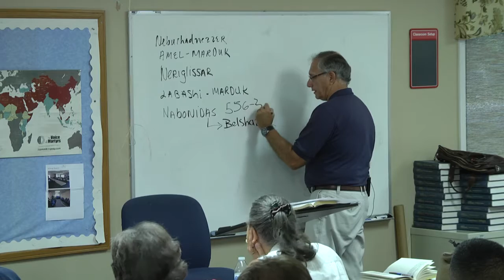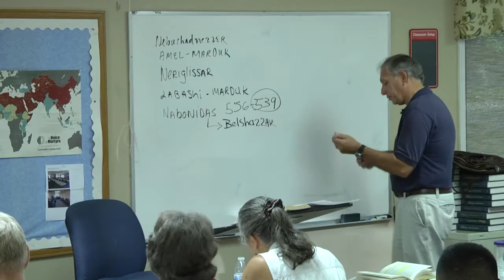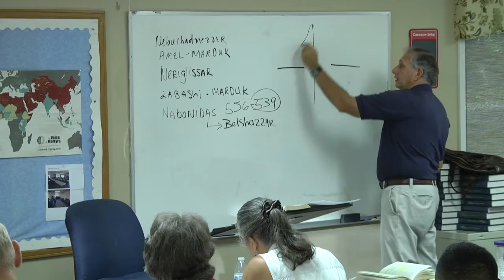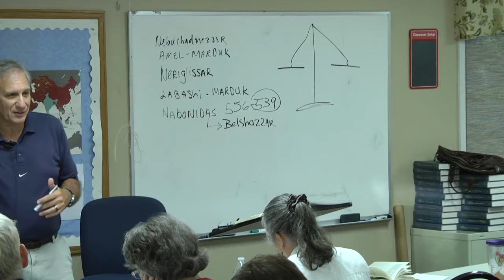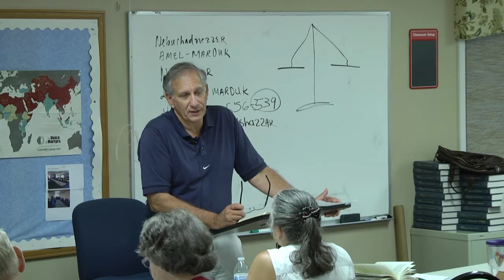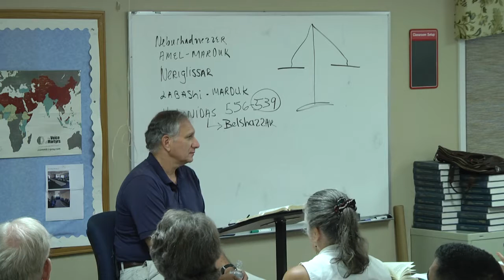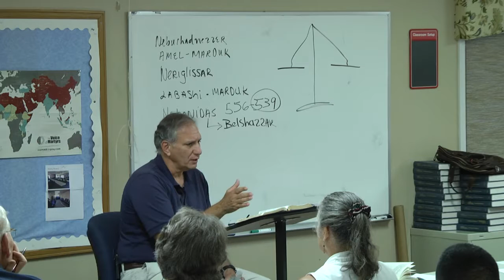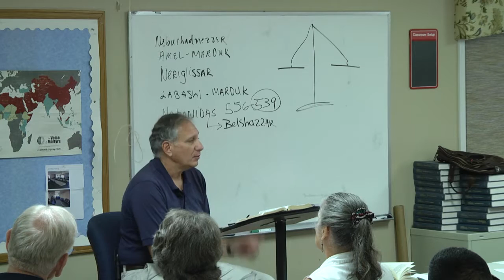Daniel 5-6 - Nebuchadnezzar's Dream and the Fall of Babylon